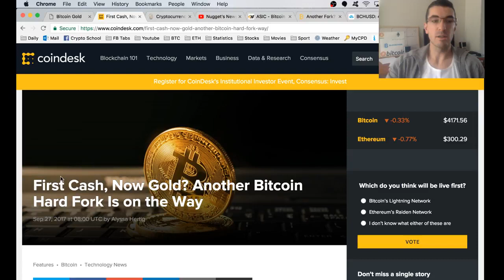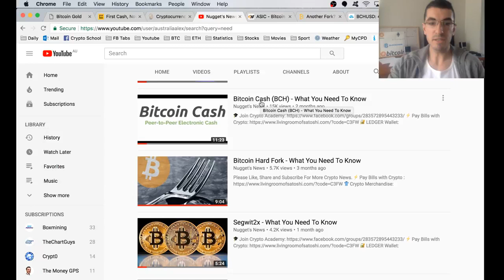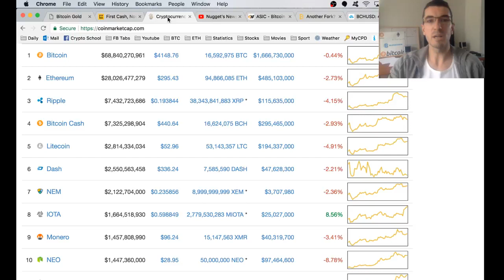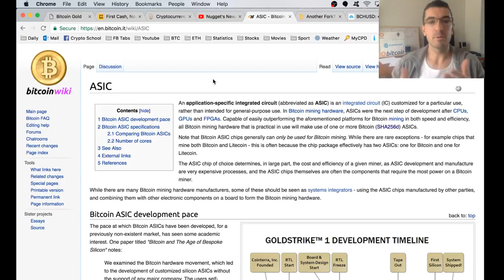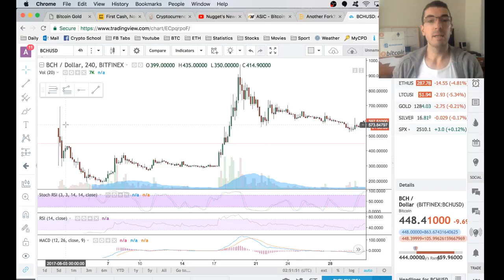Bitcoin Gold Hard Fork (BTG) - What You Need To Know